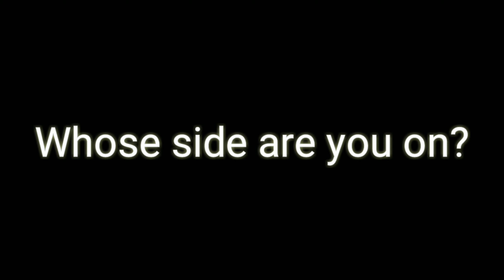Kelvin Gastelum, declares himself champion?